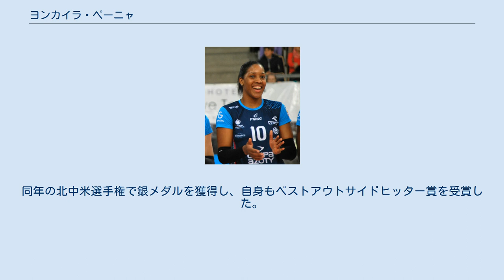ヨンカイラ・ペーニャ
東レアローズ_(女子)の選手
ヨンカイラ・パオラ・ペーニャ・イザベル（Yonkaira Paola Peña Isabel 、女性、1993年5月10日 - ）は、ドミニカ共和国のバレーボール選手。
ニックネームはジョンキー、ヨンキー。
ポジションはウィングスパイカー。
ドミニカ共和国代表。
 1993年、ドミニカ共和国サントドミンゴ出身。
母親に進められてバレーボールを始める。
 2011年、ドミニカ共和国代表に初選出される。
2012年にペルーで開催されたU-23パンアメリカンカップで母国を初代優勝へ導き、自身もMVPを受賞した。
同年のワールドグランプリの小牧ラウンドから本格的にシニア代表として活躍している。
 2013年5月のモントルーバレーマスターズではレギュラーに抜擢され、銅メダル獲得に貢献した。
同年6月のパンアメリカンカップで準優勝を果たした。
10月のU-23世界選手権にてエースとしてチームを牽引し、銀メダルを獲得した。
同月、Vプレミアリーグの東レアローズに入団した。
11月のグラチャンに出場した。
 2014年、9-10月の世界選手権に三大大会に初出場し、6位入賞した。
2015年、ワールドカップに出場した。
同年の北中米選手権で銀メダルを獲得し、自身もベストアウトサイドヒッター賞を受賞した。
2015-16シーズンはポーランドリーグのKPS Chemik Policeでプレーした。